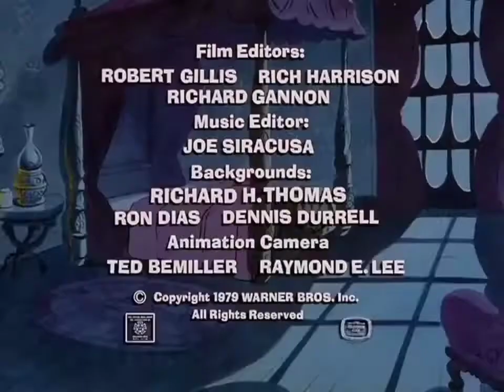Cuentos de Navidad de Bugs Bunny (Bugs Bunny's Looney Christmas Tales) Doblaje Original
Corto Navideño para que pasen bien el día 😄🎄